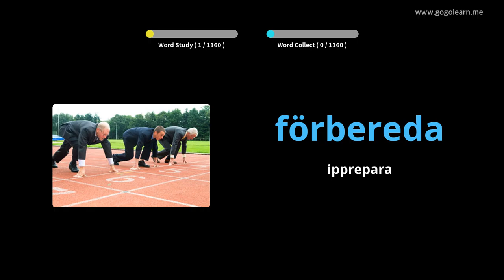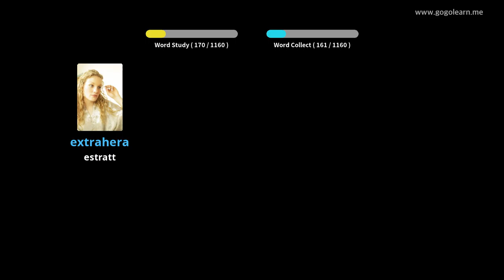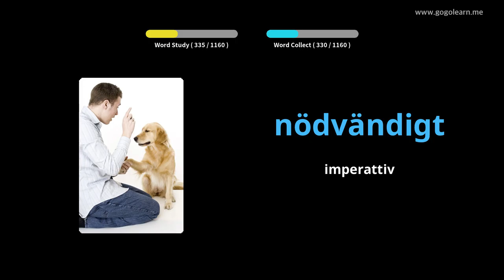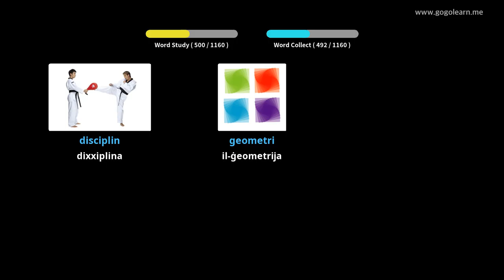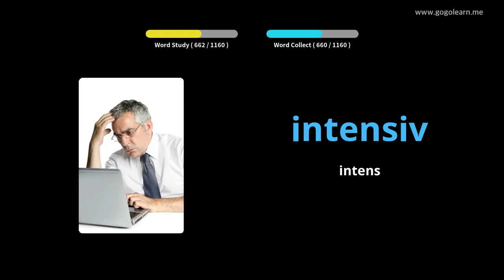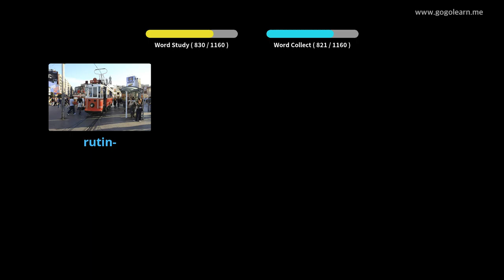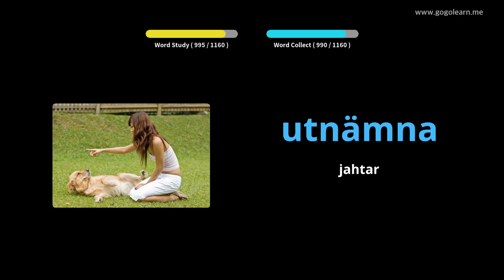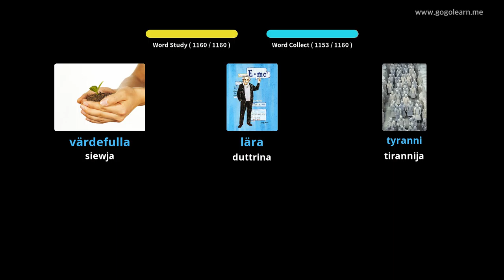Student Vokabolarju Żvediż | Golearn